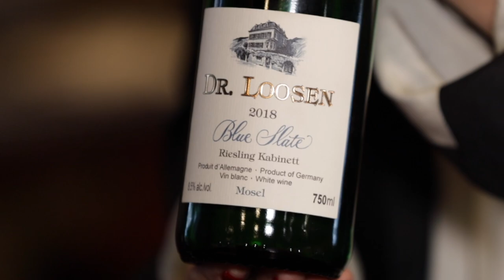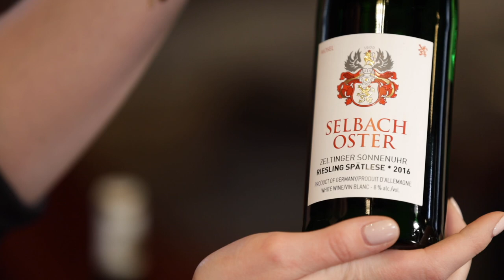Lifting a Glass to Riesling’s Birthday With Top Somm Kimberly Pollak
March 13 is Riesling's birthday. But it's not some arbitrary date thought up by a marketing company. It actually links to the discovery of Riesling.

March 13th 1435 was the first record they found of Riesling grape. It happened in Germany. And today, Riesling is the darling of so many wine lovers.

To celebrate Riesling’s birthday, I taste some brilliant bottles of Riesling with top Toronto sommelier Kimberly Pollak of Alobar in Yorkville. Click the video to hear us talk about what makes Riesling so exciting.

Share your thoughts on Riesling in the comments below. I’d love to hear from you!